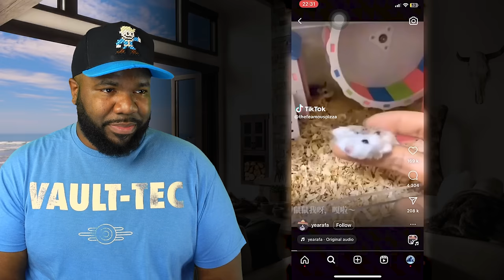21 minutes of funny memes - NemRaps Try Not To Laugh 374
21 Minutes of funny memes, I hope I don't laugh! That's right, we back at it again, and we still making Try Not To Laugh videos! This video is hilarious! You laugh you lose